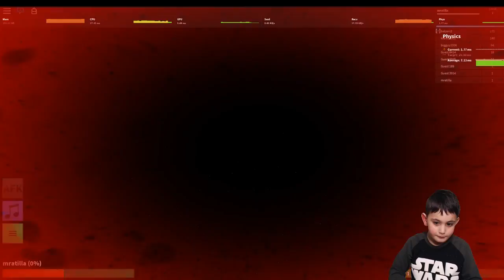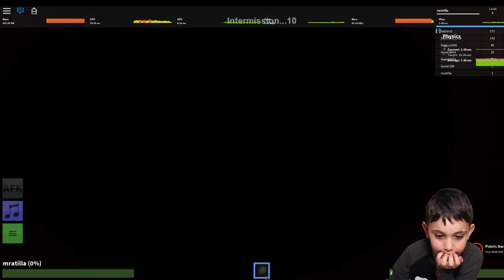ROBLOX - ZOMBIE RUSH!!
Welcome to Mr Atilla game channel

Bekämpfe die Welle nach der Welle der Zombies und entriegeln Sie neue Waffen, während Sie durch Ebenen vorankommen, oder spielen Sie als Zombie, um die restlichen Überlebenden zu beenden! Ziel für den Kopf, um schnelle Arbeit von Zombies zu machen